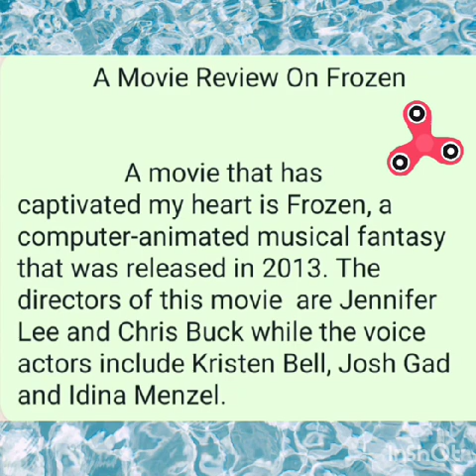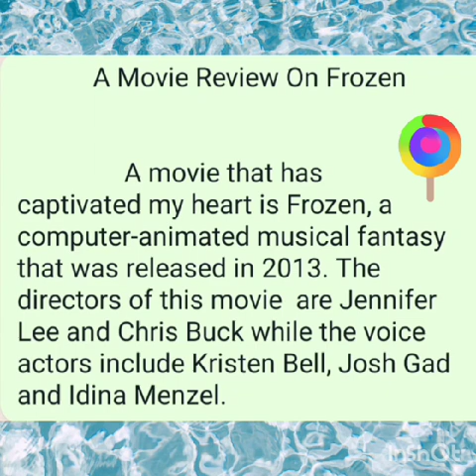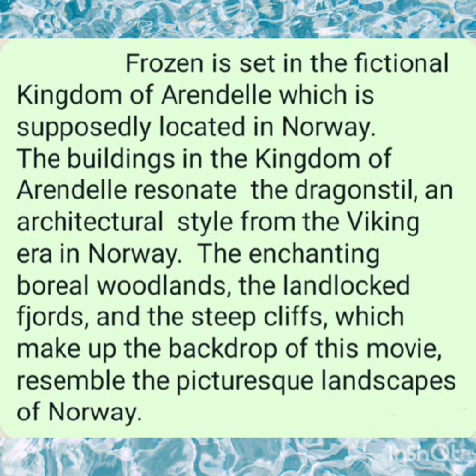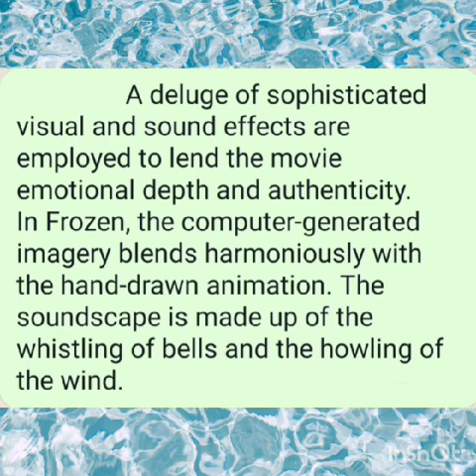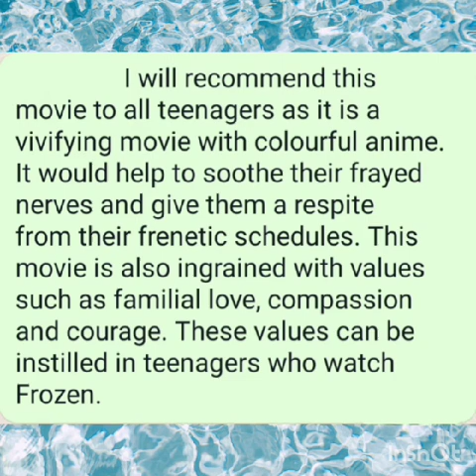A Movie Review On Frozen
SPM  Writing  Paper Part 3